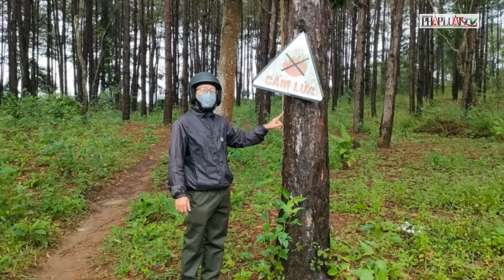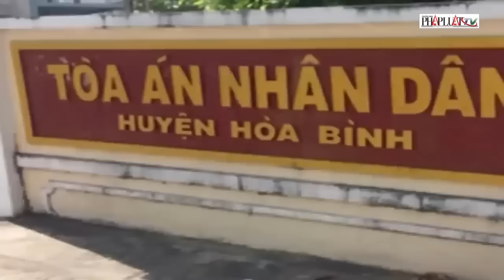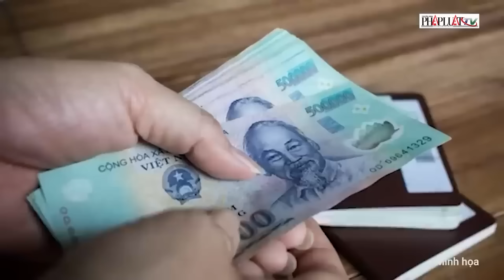Truy tố cựu thẩm phán TAND Gia Lai đòi hối lộ, giới thiệu luôn cả nơi vay tiền | Tin nhanh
PLO | Ngày 27-1, nguồn tin Báo Pháp Luật TP.HCM, cho biết VKSND Tối cao đã ban hành cáo trạng truy tố bị can Võ Đình Sớm (cựu thẩm phán TAND tỉnh Gia Lai) gửi đến TAND tỉnh Gia Lai, VKSND cùng cấp để xét xử về tội nhận hối lộ. Cáo trạng xác định, bị can Võ Đình Sớm đòi hối lộ 1,5 tỉ đồng và nhận 500 triệu đồng đã phạm tội nhận hối lộ quy định tại điểm a, khoản 4, điều 354 của Bộ luật Hình sự năm 2015.
Theo đó, mức án cho khung này phạt tù từ 20 năm, chung thân hoặc tử hình. “Hành vi phạm tội của Võ Đình Sớm là đặc biệt nghiêm trọng, đã xâm phạm hoạt động đúng đắn của cơ quan Nhà nước, gây dư luận bất bình, làm suy giảm niềm tin vào cơ quan Nhà nước. Vì vậy, cần phải xử phạt nghiêm khắc để có tác dụng răn đe và phòng ngừa chung”, cáo trạng nêu.